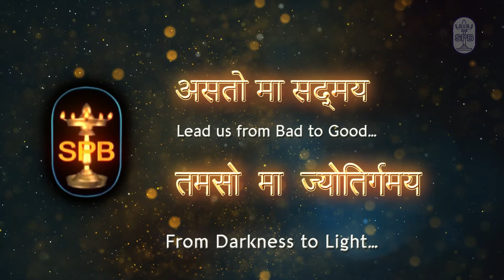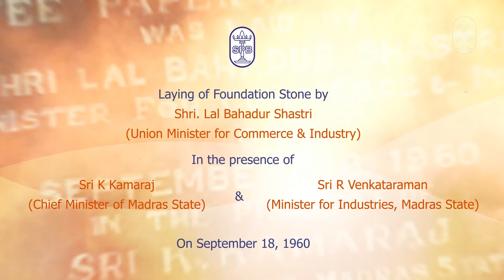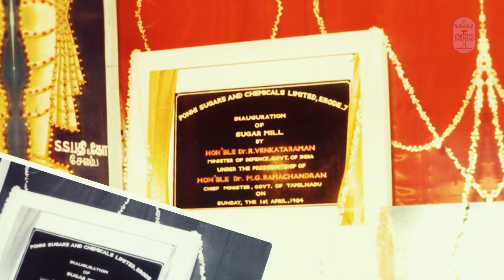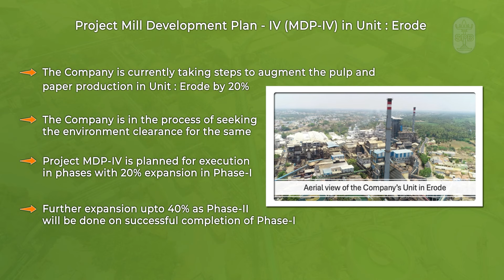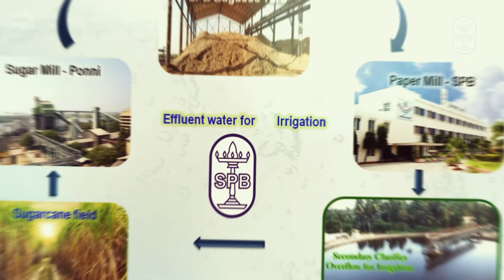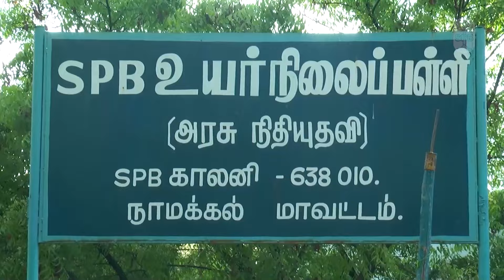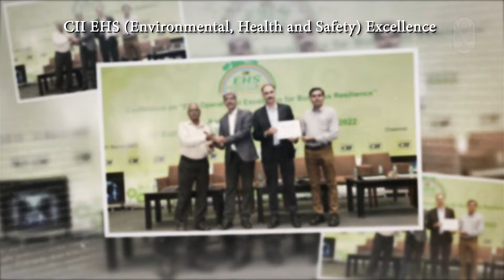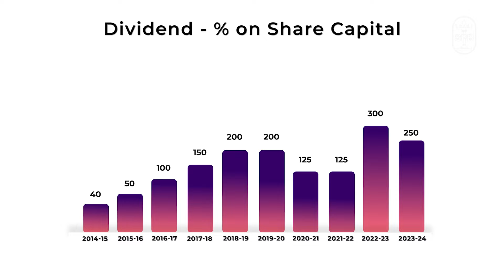Seshasayee Paper & Boards Limited Corporate Video 2024